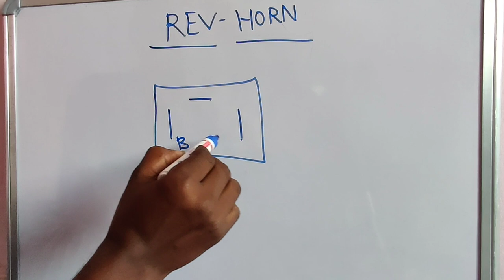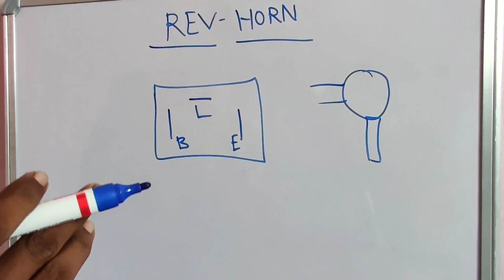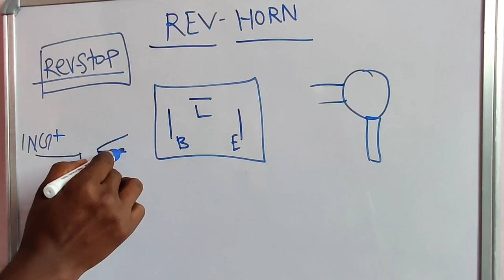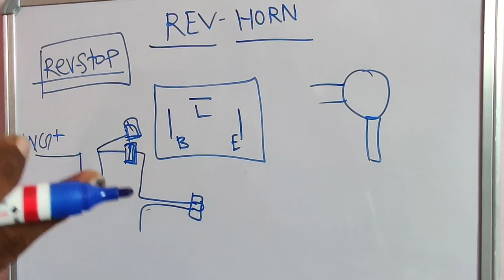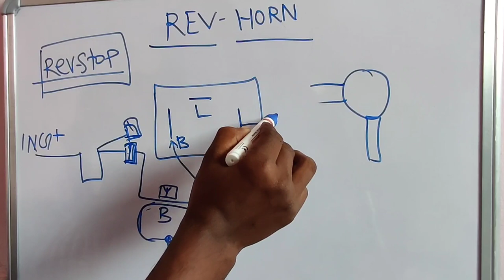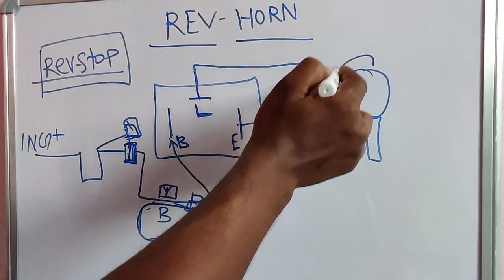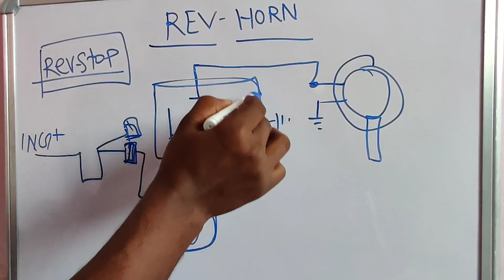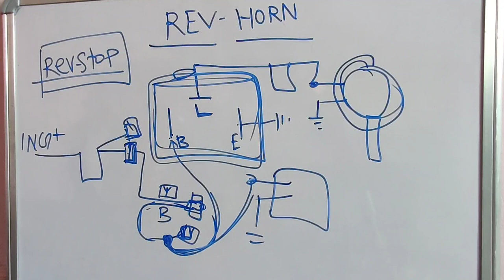Reverse gear horn wiring.horn relay wiring.horn relay connection.revers switch wiring.back gear sw.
fuse wire.
ignition switch.
car wiring
automotive wire.
automotive cable
auto wiring.
car electrical .
jumper wire.
battery cable.
self motor.
valeo self starter.
hyundai accent.
car wiring.
car electrical .
automobile wiring.
wiring harnesses.
ather electric.
jaguar car starting.
fortuner starting.
land rover starting.
mercedes car .
jeep starting .